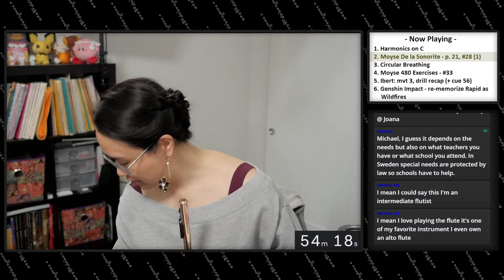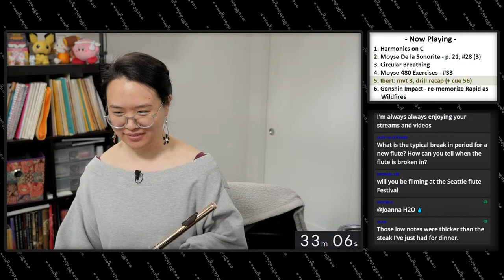Practice with Me: Meet & Greet at Seattle Flute Festival! | Drilling the Ibert Concerto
I'll be at the Flute Center booth at the Seattle Flute Festival, Sunday, April 14, 2024 @ 2pm!

Connect your Discord account to join my Members Discord Server!

Chat Rules:
1. Do not share personal information (location, full name, etc.)
2. Be kind and respectful.
3. When joining the chat, stay on topic; do not interrupt the current conversation in chat. Wait for a lull if you have an unrelated question or comment. Saying hi is fine!
4. Please keep questions and comments focused on music-related topics, or on what I am currently practicing.
5. Do not comment on my appearance, unless it is something I can immediately control (e.g. hair accessories, new clothes, etc. are fine to comment on).

Practice Checklist:
1. Harmonics on C
2. Moyse De la Sonorite - p. 21, no. 28 (Articulations #1 & 2)
3. Circular Breathing
4. Moyse 480 Exercises - no. 33
5. Ibert: mvt 3, drill recap (+ cue 56)
6. Genshin Impact - re-memorize Rapid as Wildfires